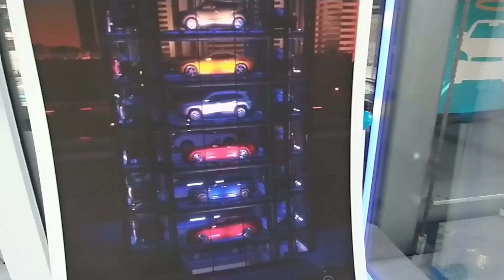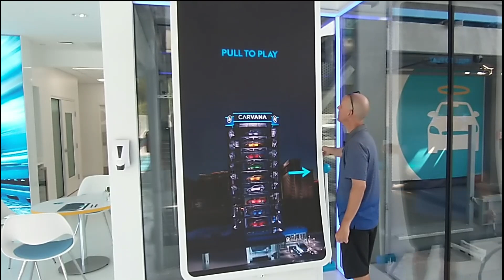I bought my car from a Carvana Vending/Slot machine in Las Vegas!!!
I live in Las Vegas so I was able to experience the all-new slot machine across the highway from the Las Vegas strip. My overall experience has been great with Carvana and it is by far the easiest and most stress-free car buying experience of my life!